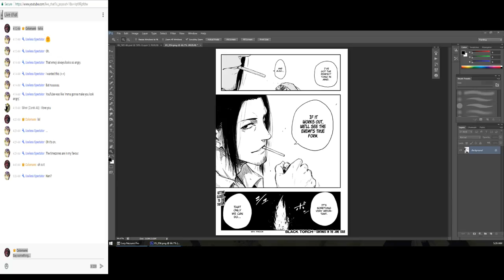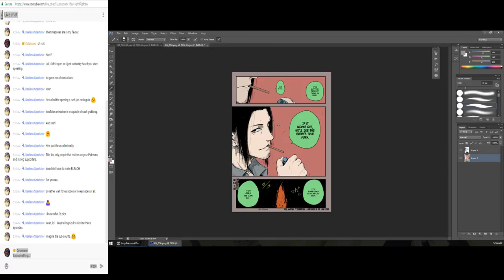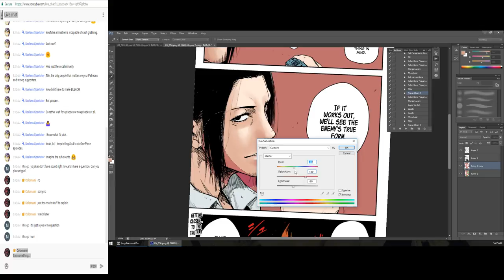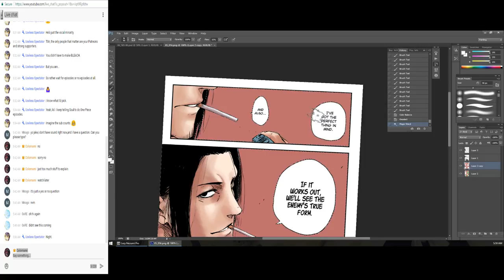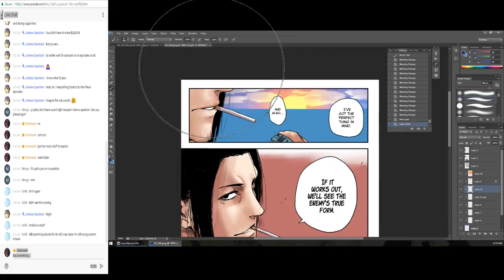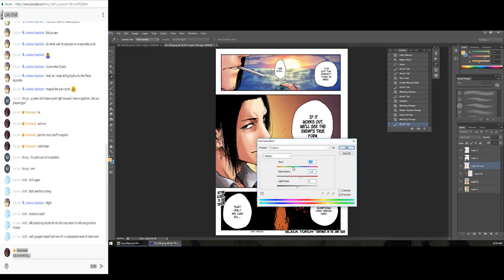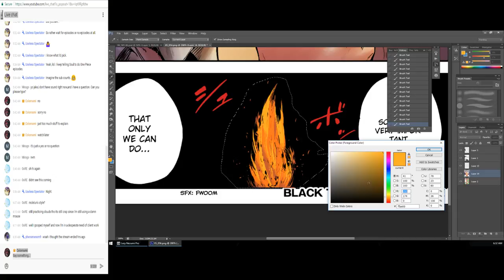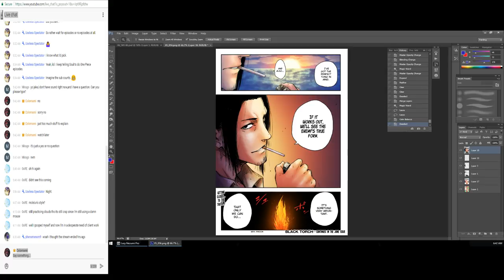Black Torch full page walkthrough coloring tutorial!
I'm coloring Black Torch with my buddy Retro Ryno! Except this time its a page guidethrough tutorial!